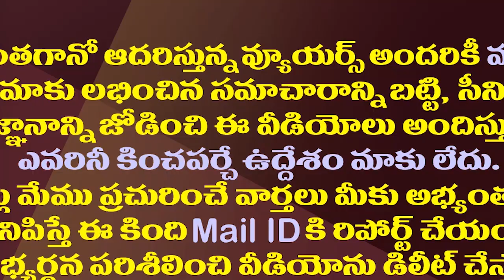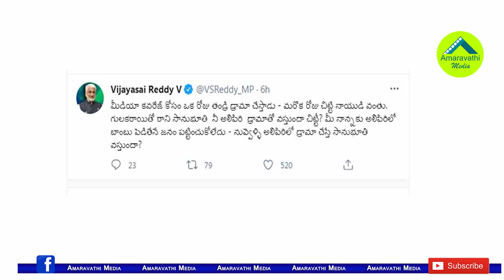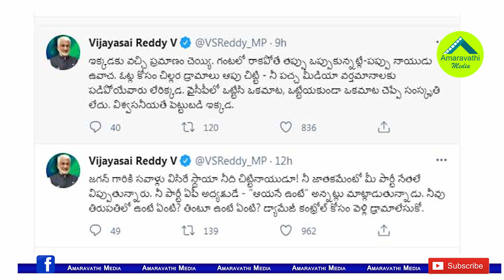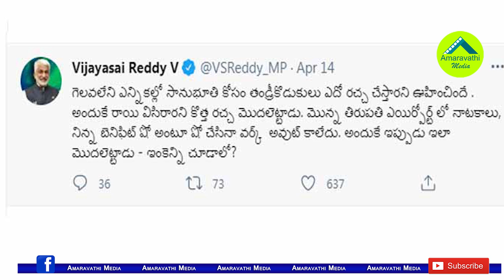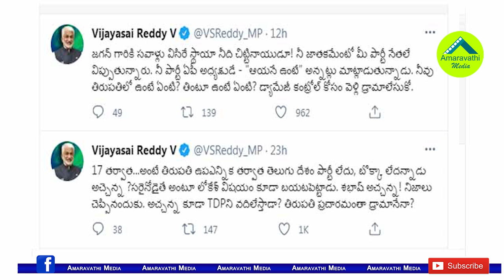సవాళ్లు విసిరే స్థాయా నీది చిట్టినాయుడూ..సాయిరెడ్డి సెటైర్లు| MP Vijaya Sai Reddy Satires on Lokesh